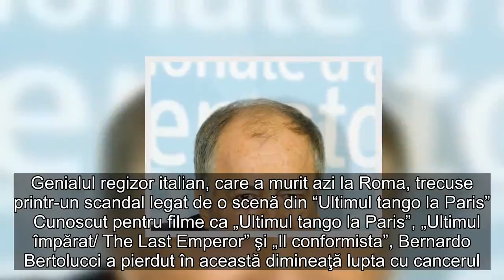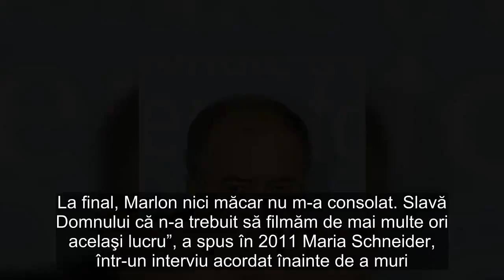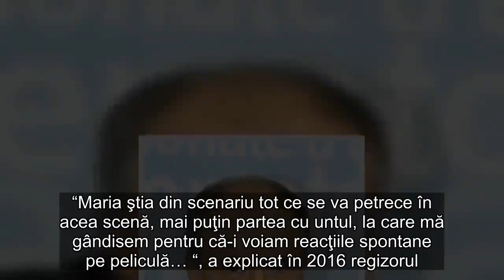Secretele lui Bertolucci: controversa scenei violului din cel mai faimos film al său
Genialul regizor italian, care a murit azi la Roma, trecuse printr-un scandal legat de o scenă din “Ultimul tango la Paris”    Cunoscut pentru filme ca „Ultimul tango la Paris”, „Ultimul împărat/ The Last Emperor” şi „Il conformista”, Bernardo Bertolucci a pierdut în această dimineaţă lupta cu cancerul. “Poate sunt un idealist, dar mă gândesc în continuare la cinematograf ca la o catedrală la care mergem cu toţii să visîm acelaşi vis vreme de două ore”, spunea cineastul de 77 de ani. Ecourile operelor sale n-au încetat în timp, luând chiar forme controversate. Autoproclamat marxist, Bertolucci a explorat în filmele sale de la politică şi ideologie până la partea sexuală a cuplurilor aflate în criză - aşa cum s-a întâmplat în “Ultimul tango la Paris”.     În urmă cu şapte ani, Maria Schneider, actriţa care a jucat-o pe partenera sexuală a lui Marlon Brando în pelicula din 1972, l-a acuzat pe Bertolucci că a abuzat-o împreună cu Brando… Un altfel de abuz, însă, unul în numele artei. "Ca să fiu sinceră, m-am simţit umilită şi violată şi în realitate, nu doar în film, atât de Marlon, cât şi de Bertolucci. La final, Marlon nici măcar nu m-a consolat. Slavă Domnului că n-a trebuit să filmăm de mai multe ori acelaşi lucru”, a spus în 2011 Maria Schneider, într-un interviu acordat înainte de a muri. Astfel, în scena de viol din film, Marlon ar fi penetrat-o pe Maria, care la acea vreme avea doar 19 ani, cu o bucată de unt pentru a simula sexul – o găselniţă pe care o discutase cu Bertolucci pentru a o surprinde pe actriţă şi a-i putea filma astfel reacţiile neaşteptate care au dat autenticitate scenei. “Maria ştia din scenariu tot ce se va petrece în acea scenă, mai puţin partea cu untul, la care mă gândisem pentru că-i voiam reacţiile spontane pe peliculă… “, a explicat în 2016 regizorul. Acestei declaraţii i se adaugă şi o filmare de la un masterclass susţinut în 2013 de Bertolucci, timp în care el spune: “M-am purtat oribil cu Maria la acea scenă, fiindcă nu i-am spus ce o aştepta”. Reacţiile vedetelor nu au întârziat să apară în urmă cu doi ani. Jessica Chastain a spus că acea scenă n-a fost altceva decât un atac sexual plănuit asupra unei tinere de 19 ani, iar alte voci cereau să i se retragă cele două Oscaruri obţinute în 1988 cu filmul “Ultimul Împărat”, pentru regie şi scenariu.